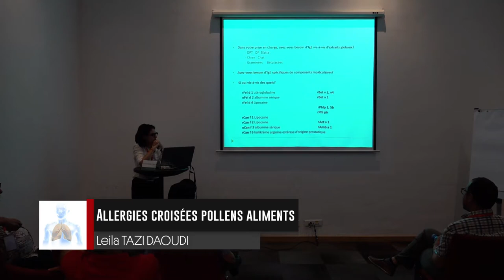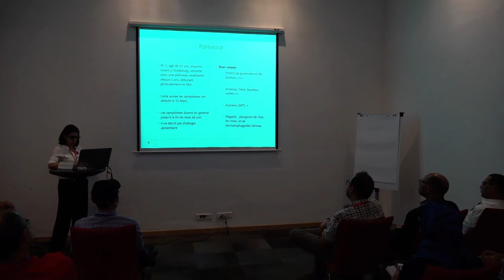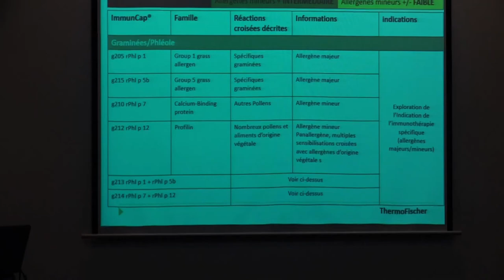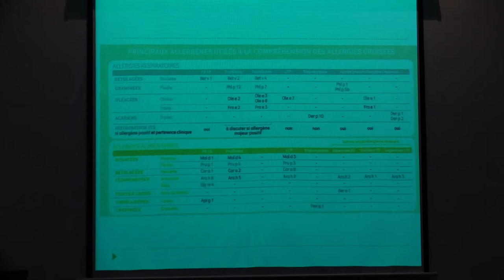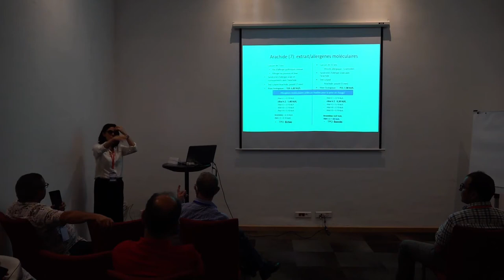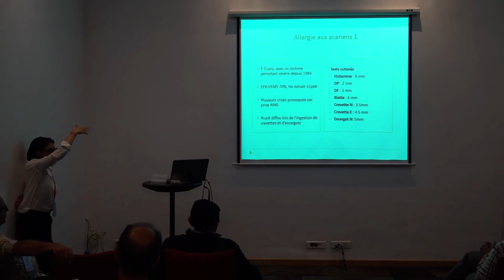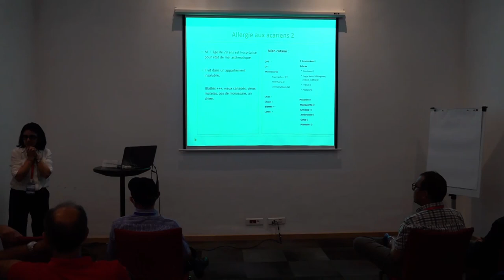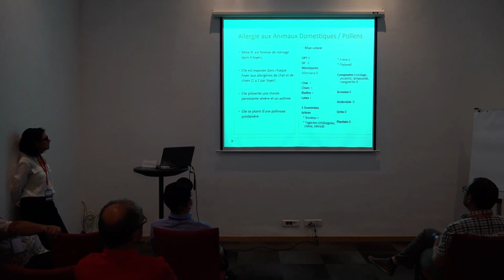Atelier Allergies croisées pollens aliments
Atelier sur les allergies croisées pollens aliments.
Pr Leila TAZI DAOUDI - Pr Mohammed Tawfik EL FASSY FIHRY
19ème Congrès de l'AFMAPATH
20 mai 2022, Hôtel Farah Tanger